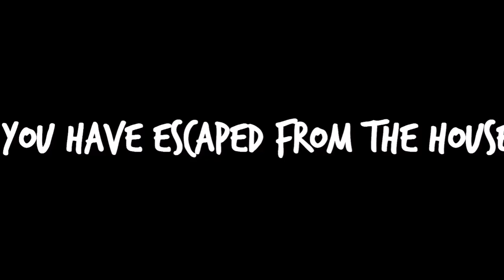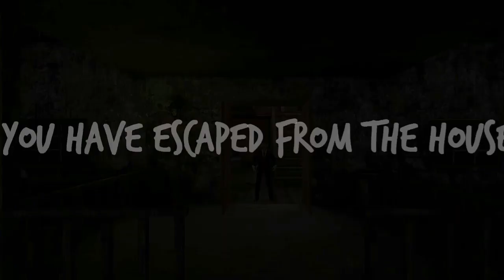Evil Doll Tüm Zorluk Modlar